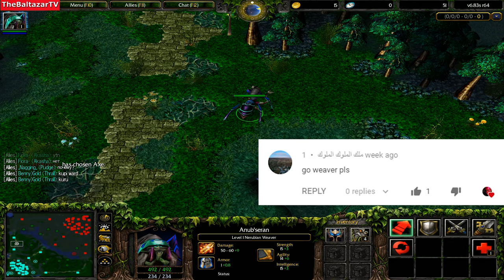DOTA PRO WEAVER - HIGH SKILLED GAME (GG)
Monitor 2: Dell U2412M

CPU : INTEL Core i7-8700K 3.70GHz
RAM : Kingstone 16GB DDR4/2400MHz
GPU: Gigabyte GTX 1080 Ti Gaming OC 11 GB Black
Motherboard: Asus PRIME Z370-P
HDD : 3TB
SSD : 250GB

Power : EVGA 1000W
PC Case: Fractal Arce

Keyboard: Corsair K70
Mouse: SteelSeries Rival 600
Mouse Pad: Corsair MM800 Polaris RGB
about hero

Skitskurr, the Weaver, is a ranged agility hero, renowned for being one of the hardest heroes in the game to properly lock down and kill, despite his extreme frailty. This is mainly due to his low-cooldown Shukuchi ability, which provides him both max movement speed and invisibility when used, making him highly effective at chasing enemies as well as escaping from battle. Additionally, his ultimate, Time Lapse, is another survival tool, allowing Weaver to regain the position and health points he had precisely 5 seconds prior to activation. His exceptional ability to maneuver around the battle, seeking the most fragile enemy heroes, is bolstered by his last two abilities. The Swarm is a wave of insects projected in front of Weaver that latch onto any visible enemy they come across. Until they are killed off, they will gradually inflict damage over time, reduce enemy armor, and perhaps most importantly, provide vision to Weaver. Finally, Geminate Attack allows Weaver to passively launch an additional attack every few seconds, making his offensive all the more potent. Not a hero capable of standing on the front lines, Weaver is nonetheless a huge threat against a team that has little ability to prevent his extreme maneuverability.